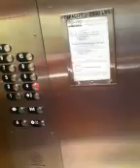Qik - Mobile video by Marie Episale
Streamed by Marie Episale in United States. Qik is the fastest way to upload videos to YouTube from your mobile phone.